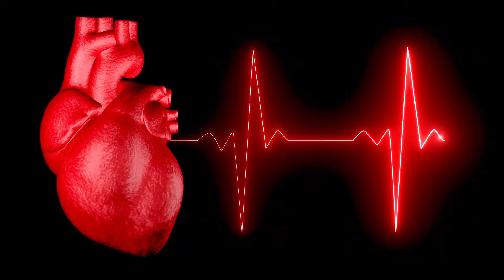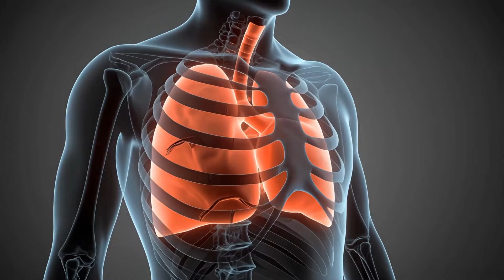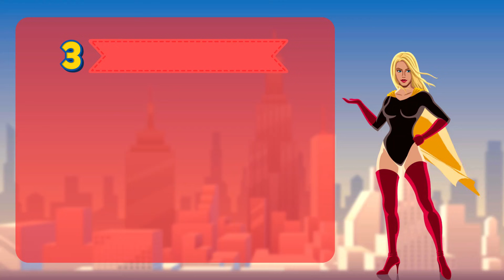Our Body Superpowers for Kids 🦸‍♂️💓 | Heartbeat, Brain, Lungs, Blinking & More | Kids Learning Video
Your body is FULL of superpowers! 💓🦸‍♂️
In this fun and cute learning video for kids, we discover the invisible superpowers inside us — the amazing things our body does every single day without us even noticing! 👀✨

In this video, children will learn about:
💓 Heartbeat – thump thump superpower
🌬️ Lungs – breathing magic
🧠 Brain – thinking powerhouse
👀 Blinking eyes – tiny protectors
🍎 Tummy – food-digesting hero
💤 And more body magic happening every second!

This video is perfect for:
👶 toddlers
🧒 preschool kids
🧑‍🏫 teachers & classroom learning
🏡 homeschool activities
🎵 kids who love songs and fun facts

We keep learning:
✨ simple
✨ engaging
✨ colorful
✨ kid-safe
✨ MS Rachel style interaction

📝 Comment your favorite body superpower

Let’s say it together:
“Our body is AMAZING!” 🥹🫶